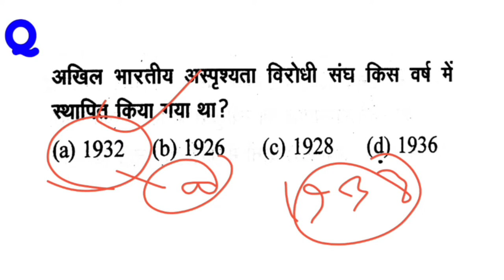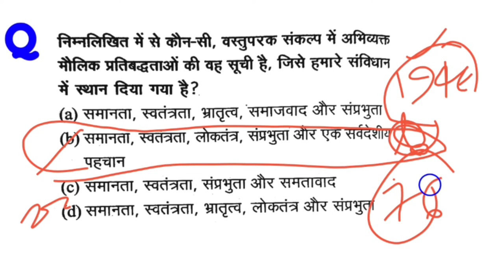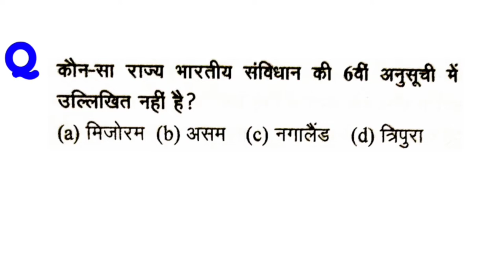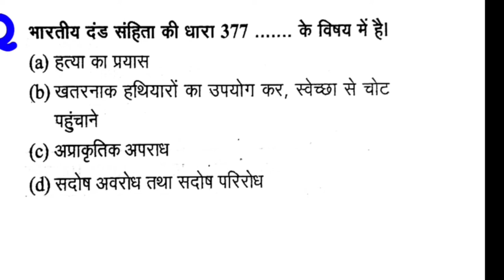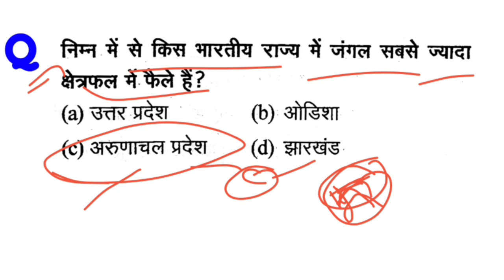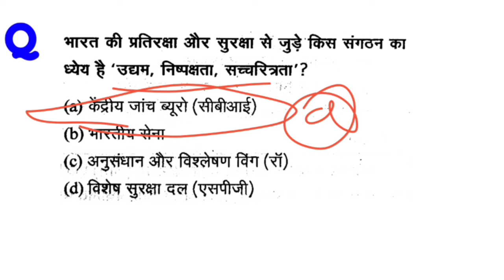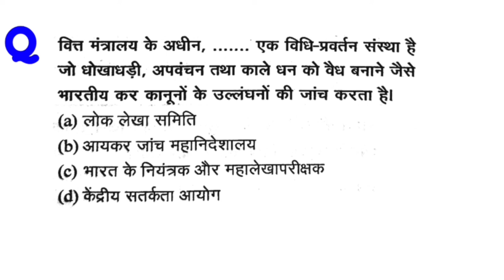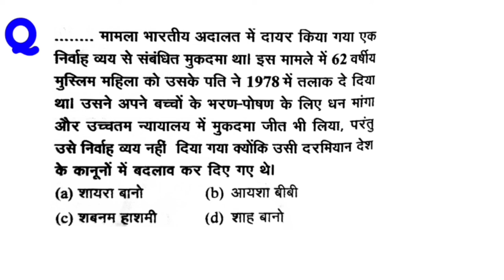यूपी दरोगा भर्ती 2021 मूलविधि संविधान सामान्यज्ञान 24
यूपी दरोगा भर्ती 2021 मूलविधि संविधान सामान्यज्ञान 24, upsi, up police sub inspector, up police si, uttar pradesh police sub inspector, basic law, constitution, general knowledge, यूपी दरोगा मूलविधि, भारतीय संविधान, सामान्य ज्ञान, upsi2021 यूपी_दरोगा मूलविधि_संविधान @DekhoSikhoStudy